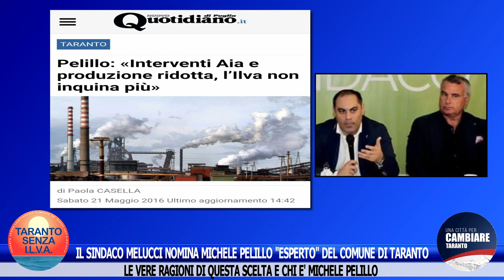MELUCCI NOMINA PELILLO "ESPERTO" DEL COMUNE DI TARANTO: COME MAI? CHI È PELILLO?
MICHELE PELILLO NOMINATO DAL SINDACO MELUCCI "ESPERTO" DEL COMUNE DI TARANTO.
Sì, proprio lui! Colui il quale definiva i fumi dell'Ilva "vapore acqueo" e che osava dire: "L'Ilva non inquina più".
I Consiglieri comunali Luigi Abbate e Massimo Battista ipotizzano le ragioni di questa nomina: futura candidatura di Pelillo a sindaco o a presidente della Provincia o alle Europee? O tale scelta è stata "imposta" proprio per controllare e "commissariare" Melucci stesso?
E cosa diranno ora i consiglieri comunali di maggioranza Luca Contrario ed Antonio Lenti che "sputavano veleno" contro Pelillo in varie manifestazioni pubbliche? Certamente taceranno...